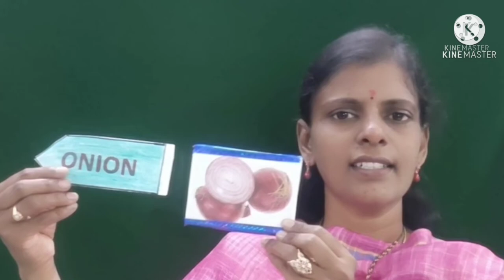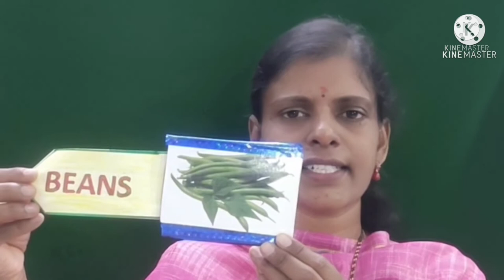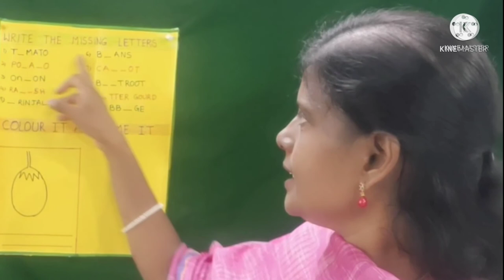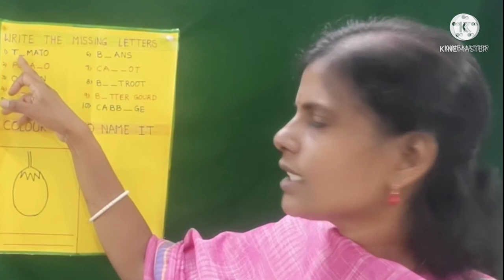DAY 18 ENGLISH LEVEL 1 BRIDGE COURSE VEGETABLES